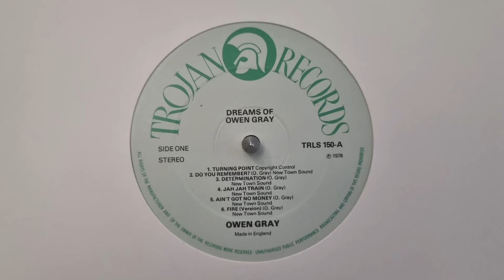Do You Remember - Owen Gray – Dreams Of Owen Gray